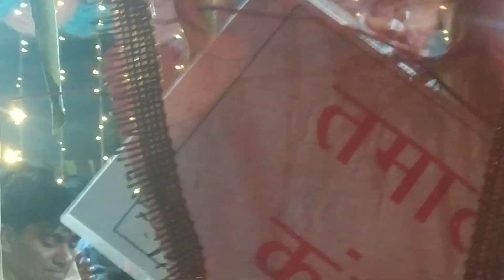Namjgayaa 2023 basna Jun 3.06.2023